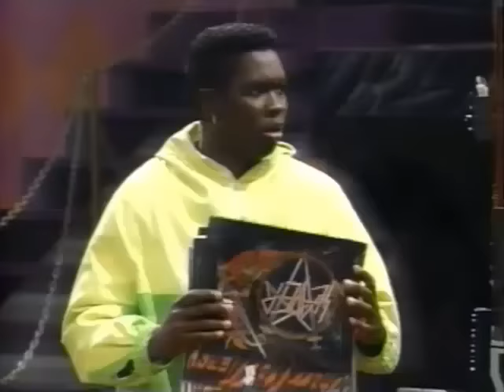Out All Night - Pilot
(1992) A man (Morris Chestnut) feels smothered by his overly maternal boss/landlady (Patti LaBelle).